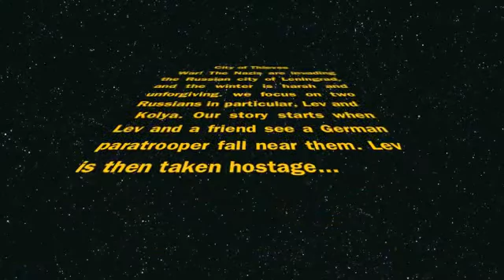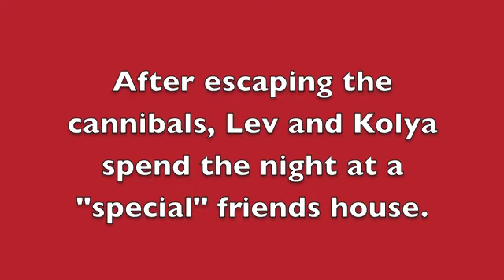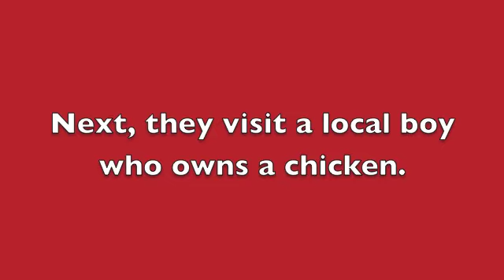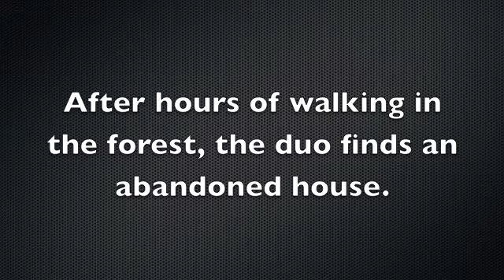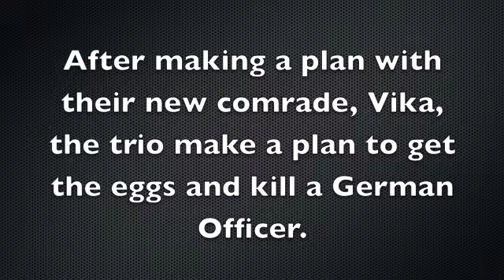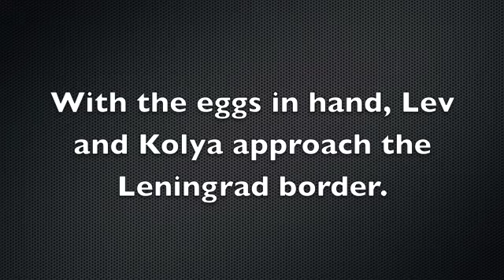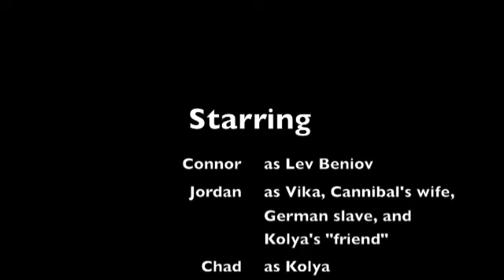City of Thieves Real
A movie for our english class lit circle project, I do not, repeat, DO NOT own the rights to the book. Enjoy!